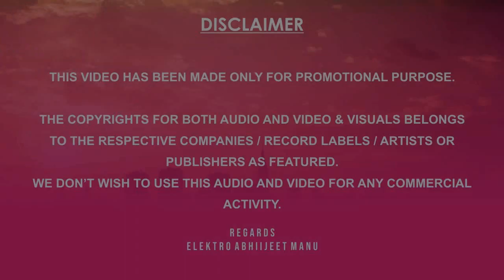TIRCHI TOPI WALE | PROGRESSIVE HOUSE MIX | ELEKTRO ABHIIJEET MANU | TRIDEV | 2023 REVISED VISUALS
bollywood dj non stop remix,
bollywood dj remix, 2020, 2022, 2022
bollywood dj remix mp3,
bollywood non stop dj remix,
bollywood non stop remix,
bollywood non stop remix songs,
bollywood remix dj,
bollywood remix mp3,
bollywood remix non stop,
bollywood songs remix non stop,
dj bollywood remix,
dj remix bollywood,
non stop bollywood dj remix,